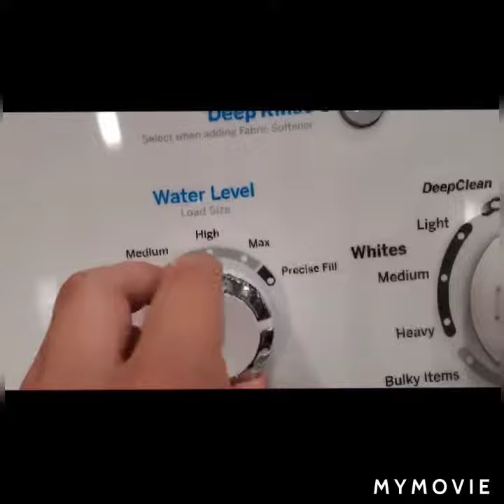ge HE washer